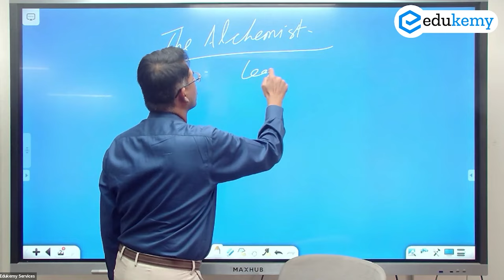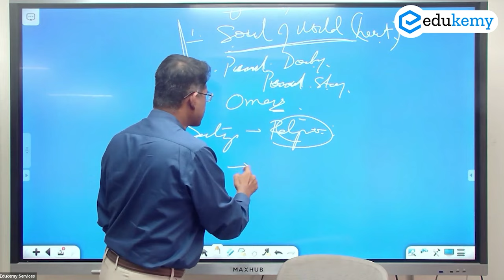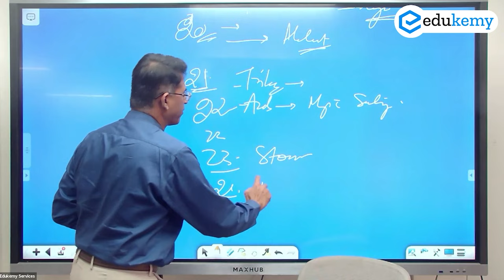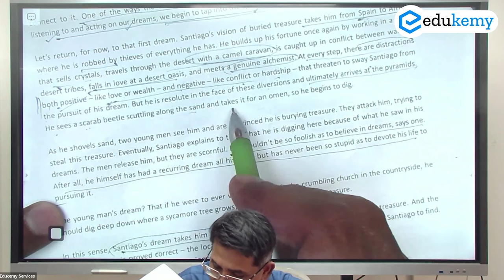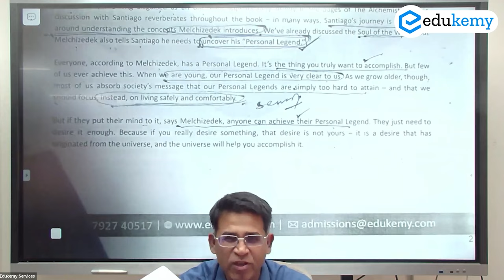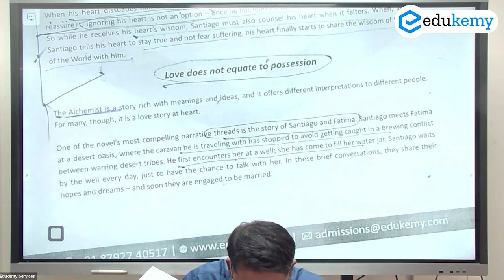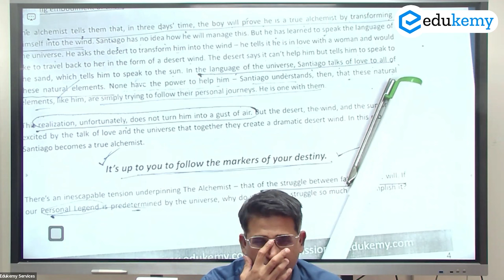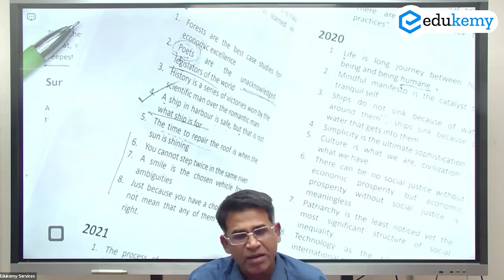The Alchemist Analysis | UPSC Essay Preparation With Shabbir Sir | IAS Aspirants | Edukemy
Paulo Coelho's fable The Alchemist tells the story of Santiago, a shepherd who follows his fantasies.

It implies that the cosmos comes together to support a person who pursues their destiny, no matter how enormous that may be.

While doing this, he is most in tune with his heart and the Soul of the Universe. No matter what detours, setbacks, or detours one must take, he must never lose sight of his objective.

Shabbir Sir states that although there are moments when studying for the UPSC one feels like giving up, considers how much he has given up, and questions his own talents, he must persevere and put in a lot of effort if he has chosen this route and wants to become an IAS officer.

Let's revise, organize, and conquer together! 💪🎯